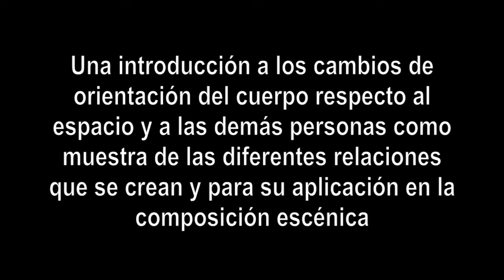Cambios de orientación grupal en el espacio escénico-2015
Módulo 6 – La gramática de la expresión –
Impartido por Mercedes Ridocci -  Madrid Abril – días 25 y 26
• El diseño corporal, espacial y temporal en el cubo de LABAN.
• Composiciones con el otro
• Los focos expresivos en el movimiento
• Comunicación por medio de la trayectoria, el tempo y el diseño corporal.
• Factores que dan significación al movimiento. El gesto. La intencionalidad.
• La palabra y la frase de movimiento. Lingüística gestual.

Alfa Ínstitut  - movimiento, expresión, danza, terapia, teatro.
Asociación socio-cultural sin ánimo de lucro, fundada en 1982.
Centro de Formación en diversas técnicas corporales y de movimiento.
Formada por un colectivo diverso de profesionales especializados en técnicas corporales y artísticas, cuyo núcleo es el Movimiento Orgánico y la Expresión Corporal–arte del movimiento-.
Desarrolla su labor en diferentes campos y con diferentes grupos de edades.
Un espacio de encuentro para el arte y la creatividad corporal.

Cursos de Formación –Diplomaturas-: en:
(1) Expresión Corporal – Danza Creativa –Arte de movimiento-.
(2) Técnicas Corporales Aplicadas a personas mayores y educación especial.
(3)          Movimiento Orgánico & Pilates,
(4)          Interpretación, Teatro, formación del actor.
COMPOSICIÓN ESCÉNICA con el Grupo Artesanato
INVESTIGACIÓN, estudio, didáctica y composición en el Arte del Movimiento.
PRESENTACIÓN de trabajos en directo de nuestros alumnos y profesores.  Intercambio con otros centros,   profesionales o amateurs, relacionados con este campo: cine, teatro, danza, performance, etc. Vídeos, conferencias y forum.
       DOCUMENTACIÓN –Biblioteca y Videoteca- consulta y préstamo. Servicio para alumnos y socios.
Alfa Institut – Movimiento y Expresión Corporal. CIF: G85601540.
Inscrita en el Registro Nacional de Asociaciones: Grupo 1 / Sección 1 / Nº 591750
En diversos periodos ha establecido colaboración con el Ministerio de Educación en la Formación del Profesorado, obteniendo acreditaciones para los alumnos.